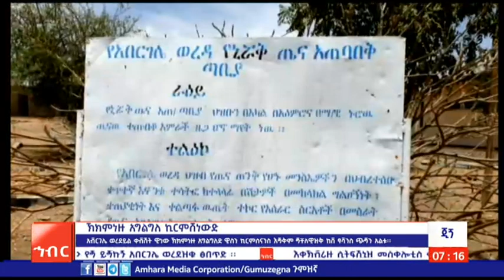ኽምጣጘ ጂጘ ፡ መጋቢት 22/2015 ዓ.ስ ( አሚኮ)